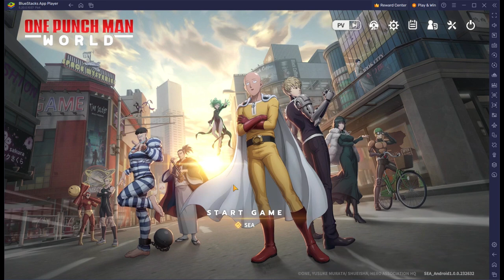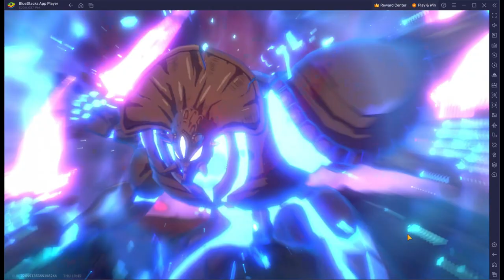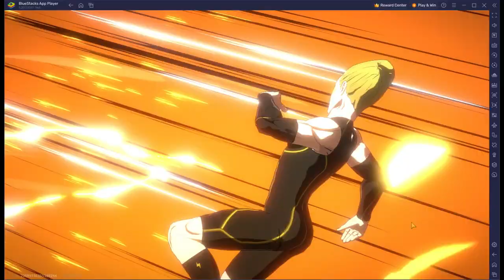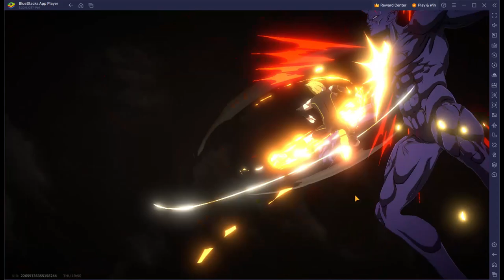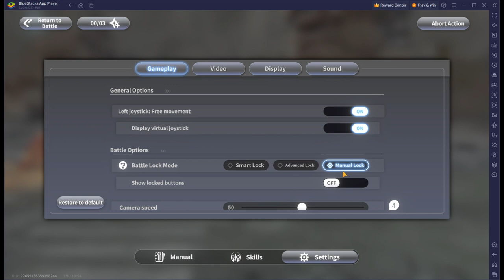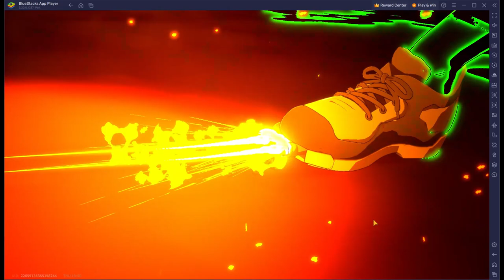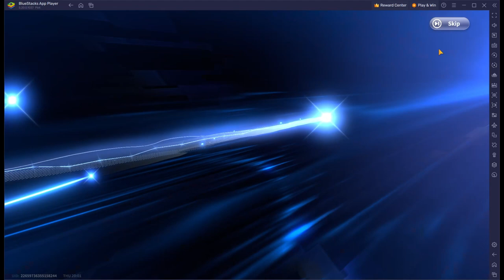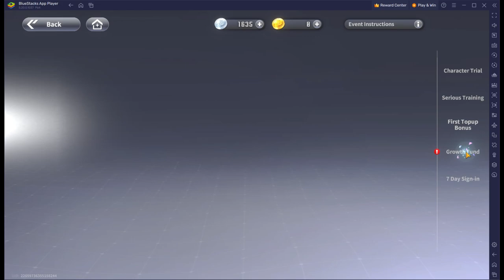One Punch Man: World | First 25 Mins Gameplay | Honest First Impression